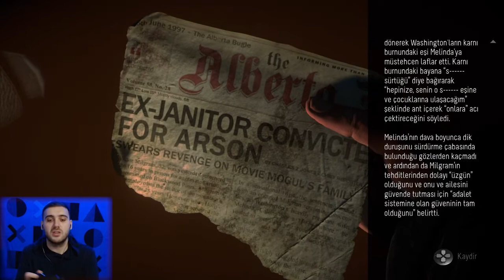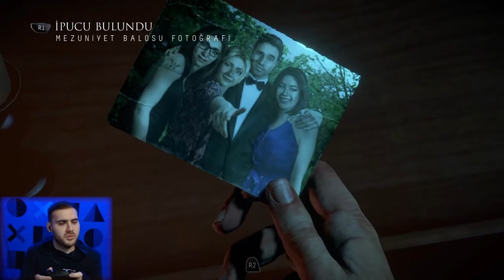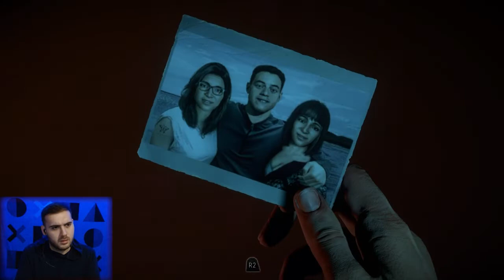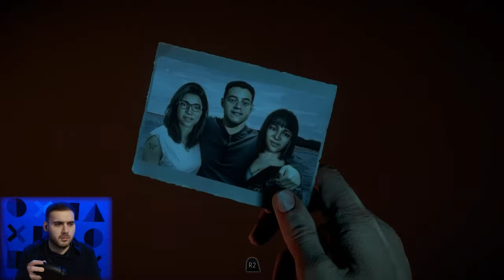PSİKOPAT PEŞİMİZİ BIRAK! - UNTIL DAWN - 2. BÖLÜM